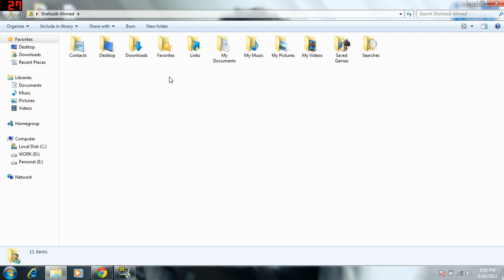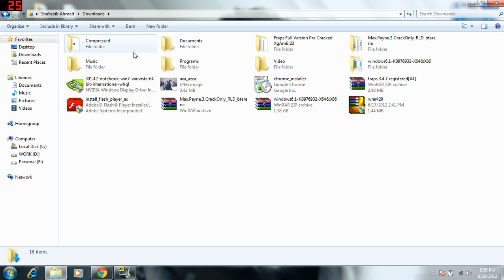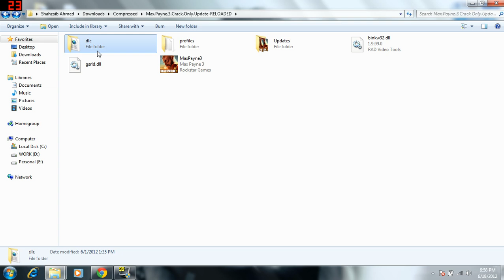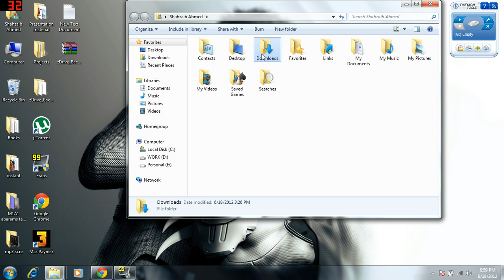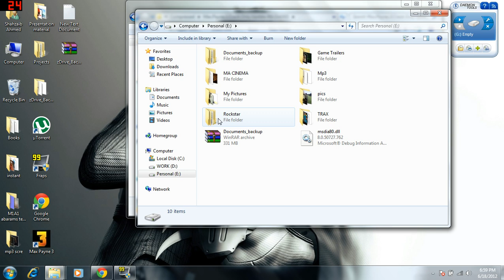How to fix blue screen crash in max payne 3.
Remember: It will work for WINDOWS 7 only. Not tested on XP or vista.
Rockstar officially released Max Payne 3 on 29th May 2012 for PC. Fortunately reloaded tam releses it's cracked version soon.
But this cracked is version is having a problem being faced by a lot of people. The problem is that whenever you will try to use the cracked .exe file the blue screen of death will make your system crashed down.
Here is a fix to solve this problem. Just watch the video and follow these simple steps:
1- Download and install "Wondows 7 service pack 1" update from microsoft site.
2- After installing service pack 1 do a clean installation of max payne 3.
3- After that go to the crack folder (reloaded crack. Link is given in description). In crack there will be a folder named as "Updates". Open it and install all three updates including social club, launcher and update patch.
4- now start your computer in a safe mode. Press F8 at startup to select safe mode.
5- While windows 7 is running in safe mode go to crack folder and copy the folder named as Profiles to the following location
"My Documents/Rockstar Games/Social Club."
6- In the crack folder there will be a folder named as "DLC". copy it to the folder where you have installed your game. overwrite if asked.
7- Now start your windows in normal mode again. Go to registry editor and change the folder name as shown in video.
8- Copy all three files "MaxPayne.exe" and two other .dll files to the folder where you have installed your game. overwrite if asked.
9-Make sure internet connection is off while you start your game otherwise restrict the connection from firewall so that game cannot have access to internet.
10- start game in offline mode.
11- Play and Enjoy.